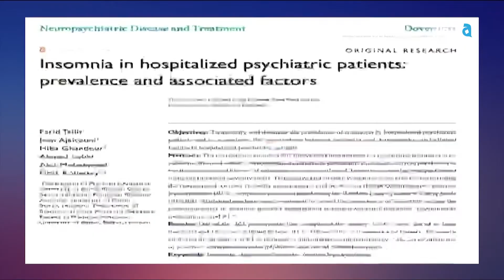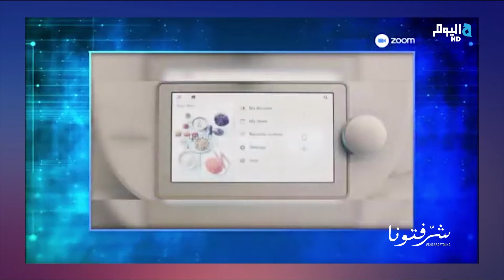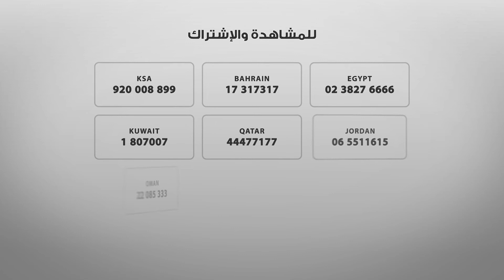Researcher عماد ابو حمد وتجربته في تقديم برنامجه العلمي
الأستاذ الجامعي د. عماد ابو حمد يتحدث حول تجربته في ابتكار وتقديم برنامج جديد من نوعه يلقي الضوء على أبحاث علمية رائدة عبر استضافة الباحثات والباحثين،  التفاصيل في شرفتونا ضيف تمار أفاكيان وديانا رزق على قناة ألفا اليوم.
تابعوا برنامج شرفتونا مباشرة من بيروت من الإثنين حتى الجمعة، السادسة مساءً بتوقيت السعودية حصريًا على شاشة الفا اليوم.